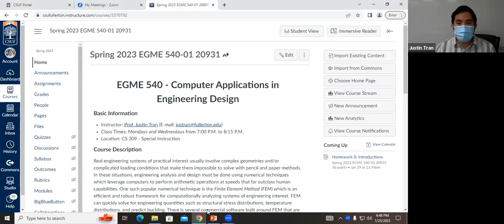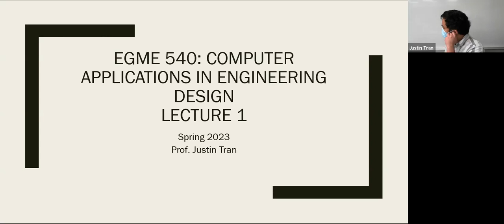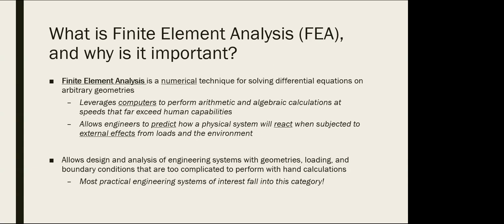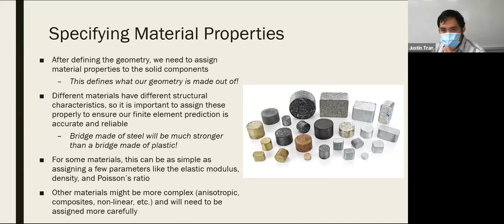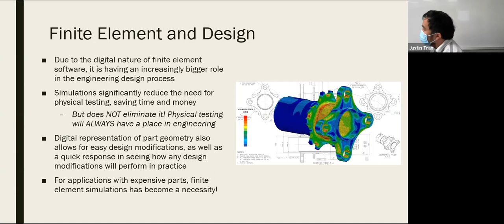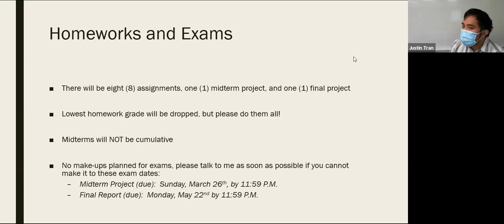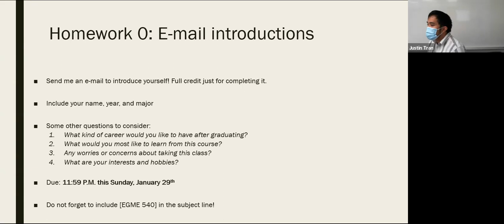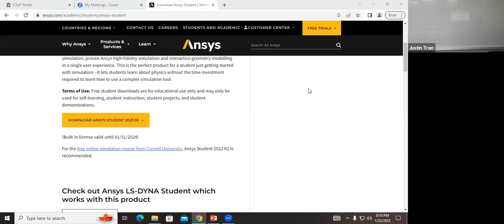EGME 540 SPRING 2023 Week 1 Lecture 1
California State University, Fullerton. Spring 2023 semester. EGME 540: Computer Applications in Engineering Design.

Week 1 - Lecture 1: Course Introduction and Syllabus